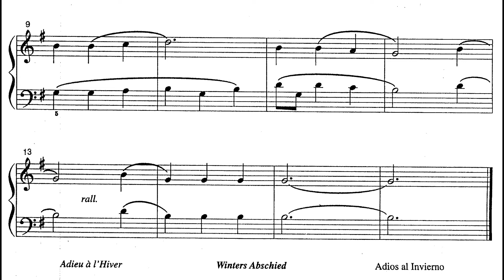Good-bye to Winter (Folk Song) Partitions, Scores, Partituras - Suzuki.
Good-bye to Winter, Folk Song, Suzuki.